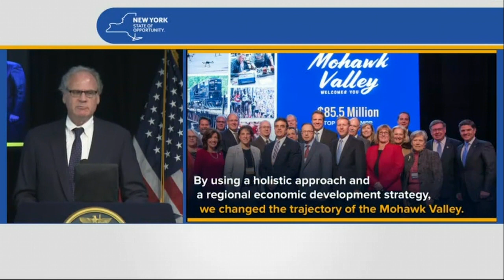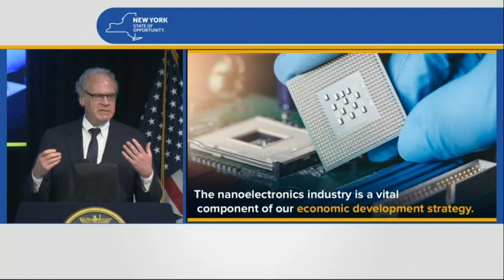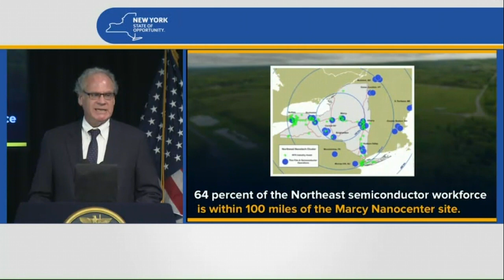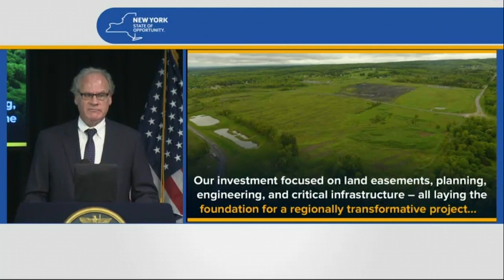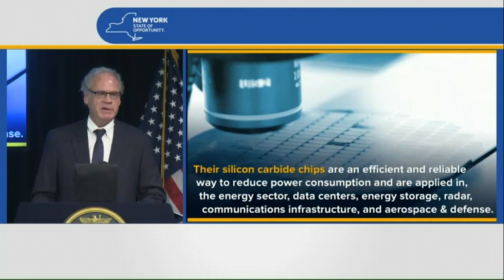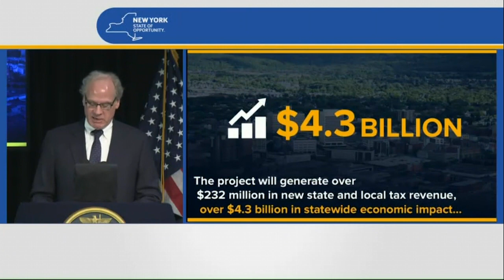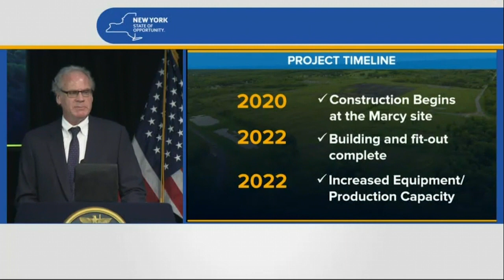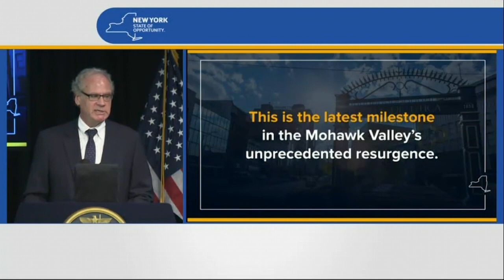Governor Cuomo Announces $1 Billion Partnership with Cree Creating Facility at the Marcy Nanocenter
September 23, 2019 - Governor Andrew M. Cuomo today announced a major public-private partnership between the State of New York and Cree, Inc., the global leader in silicon carbide technology, to invest approximately $1 billion over six years to construct and equip a new, state-of-the-art, highly-automated world’s-first, 200mm silicon carbide wafer fabrication facility. This investment also includes a $30 million research and development commitment by Cree, with plans to create over 600 full-time highly-skilled technician and engineering positions at the Marcy Nanocenter on the SUNY Polytechnic Institute campus near Utica.